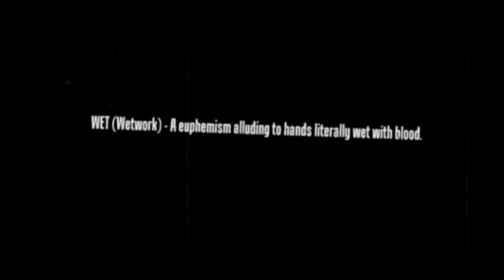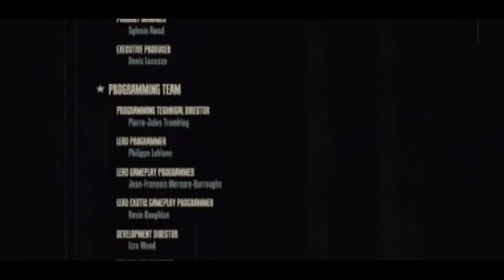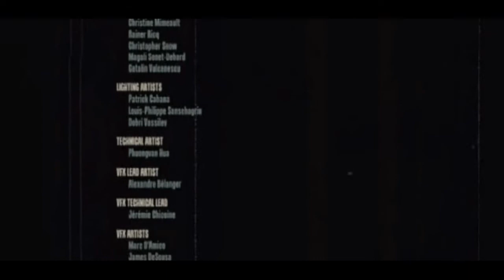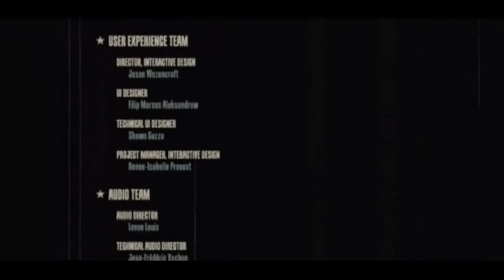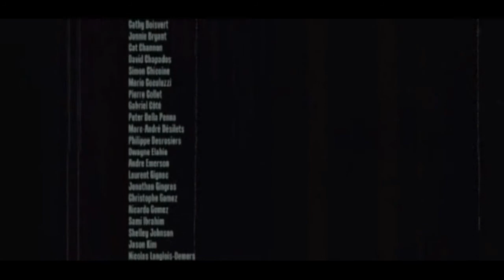WET [HD] full scene without gameplay